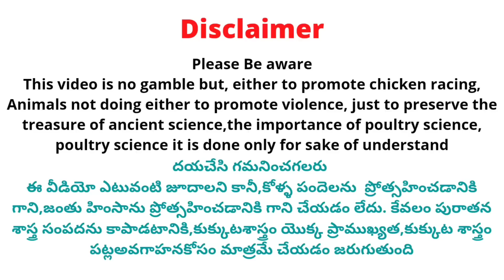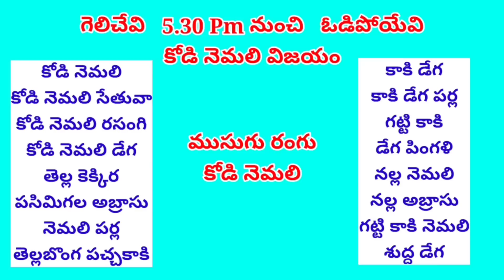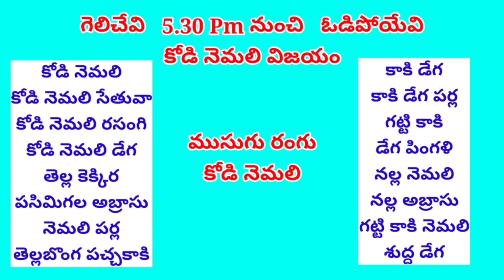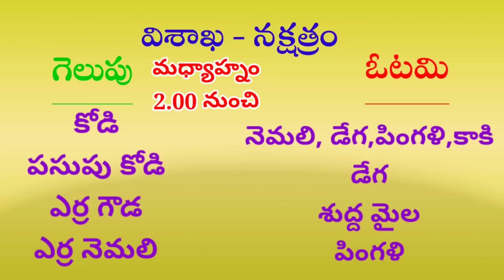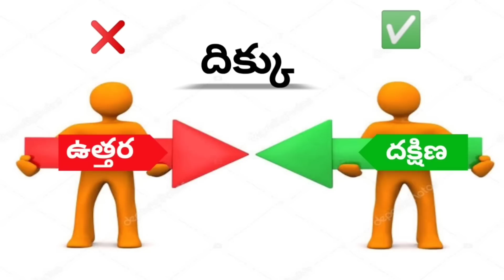08 April 2023 Today Winning Colours kukkutasastram srinugarifarms @SGF Roosters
08 April 2023 Today Winning Colours kukkutasastram srinugarifarms @SGF Roosters

 Address 👇
Srinu Gari Farms

Cast :
Prudhvi Raj
Rowdyhero

Address ::
west Godavari (Dt)
Dwarka tirumala
534451